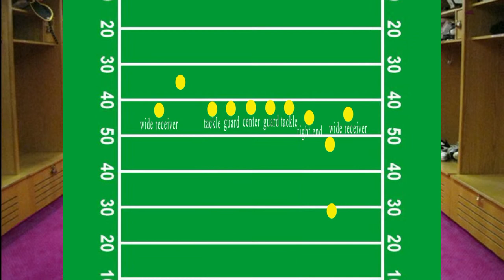Football 101 with Jackie Bean-Roberts (The TackleBox)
The Webseries defines what the tacklebox is and why its important to the game of football.